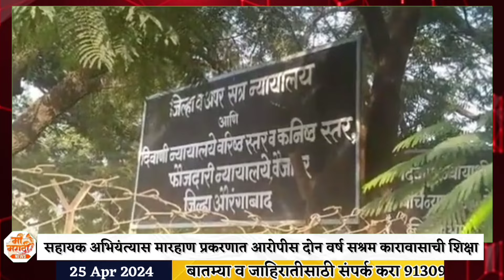सहायक अभियंत्यास मारहाण प्रकरणात आरोपीस दोन वर्ष सश्रम कारावासाची शिक्षा